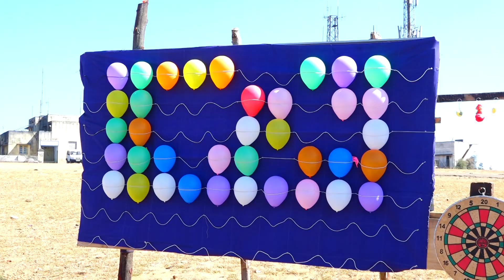SUBIKKSHA WEDS KRISHNA LOVE STORY